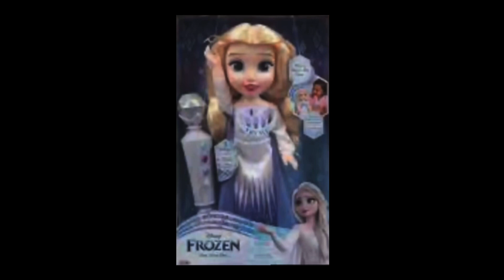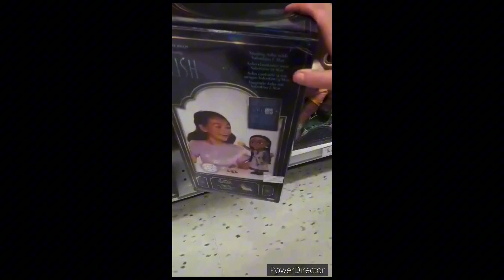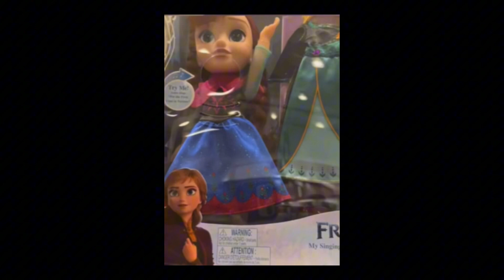Will you Please Help me on This Journey? A SaveTheTalkinDolls Experiment!!!💜💜💜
Hey everyone! This is my first video made with CapCut! Hopefully it’s good enough to watch. Anyway, I have thought about this idea for a while to ask anyone if they’d be up to helping me on my journey to buy the Jakks Disney Toddler dolls from the US with me! If you want to anyway LOL! TBH to, I was a little nervous to ask this question but I finally got it out! If anyone is up to buying these dolls for me, be sure to sell the product on eBay or Facebook Marketplace and I shall buy them to do the campaign! Love y’all and I hope you have a wonderful day!